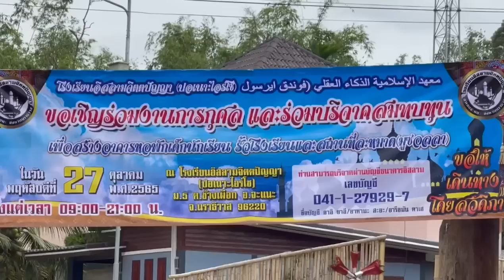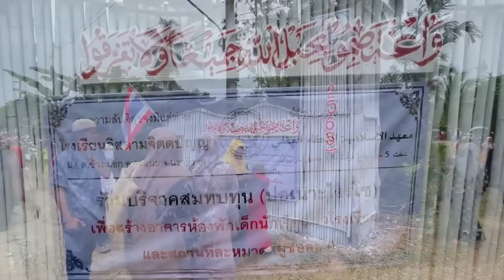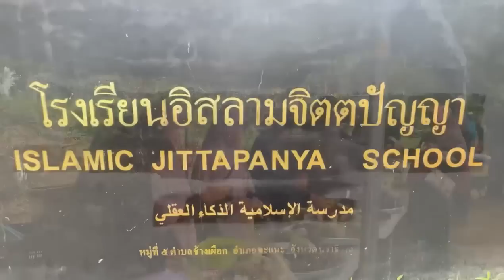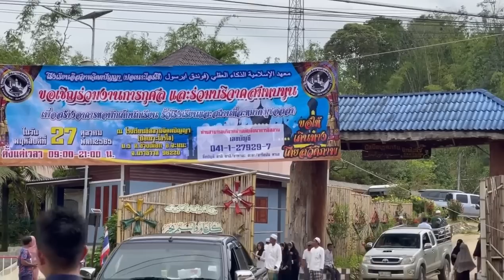28 ตุลาคม ค.ศ. 2022